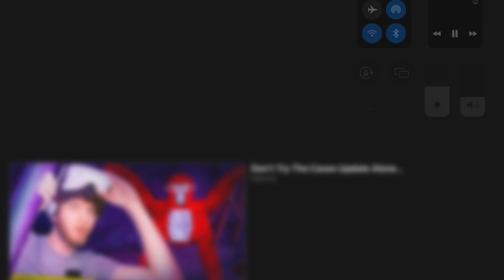Playing big scary's New Update, Level 16!